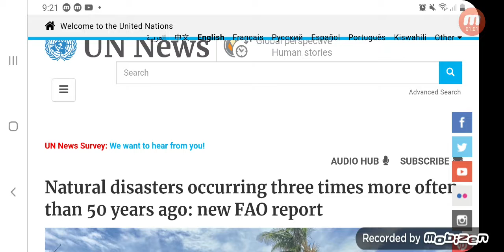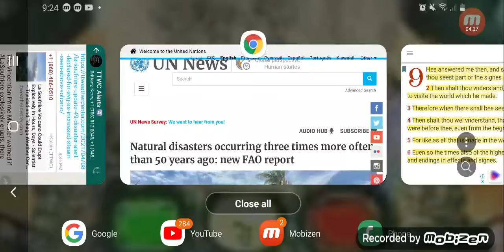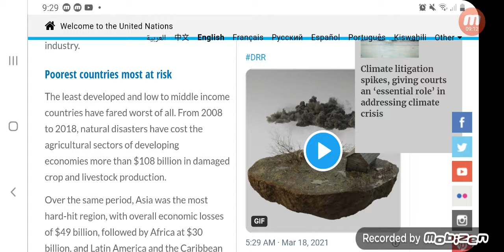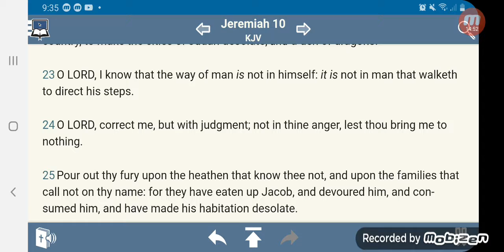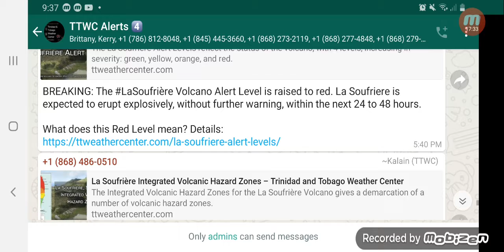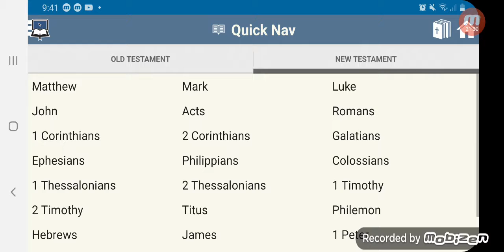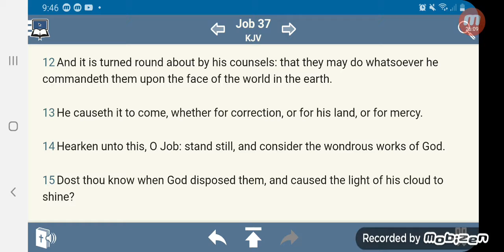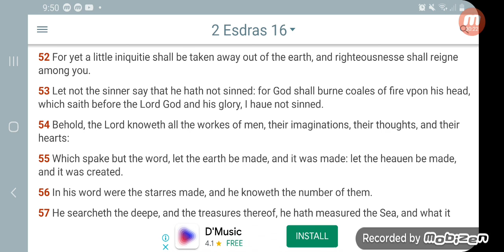Signs of the END: It draweth nigh- "Acts of God"